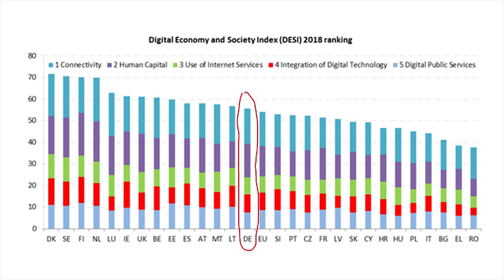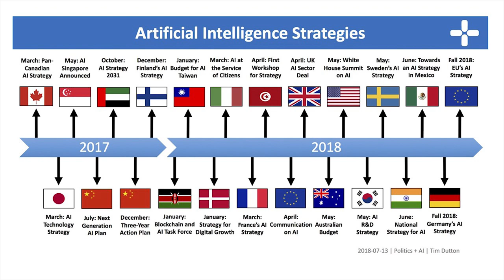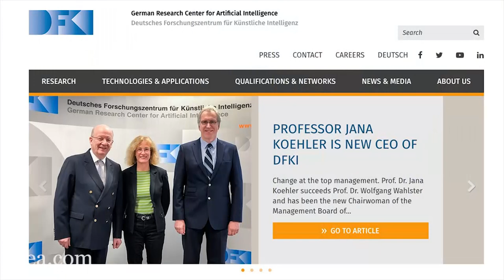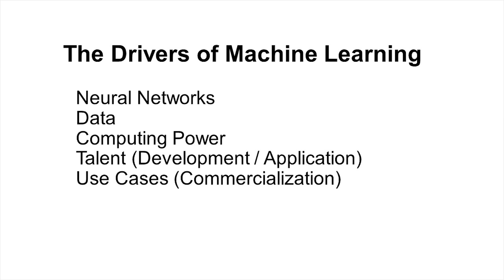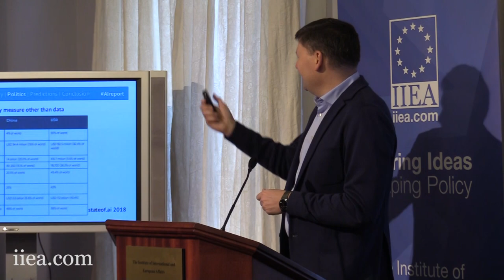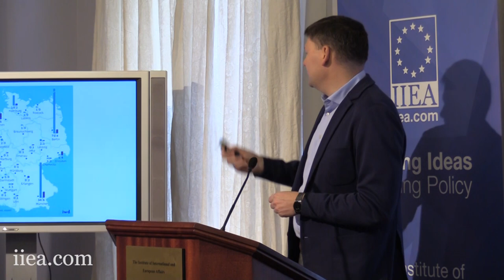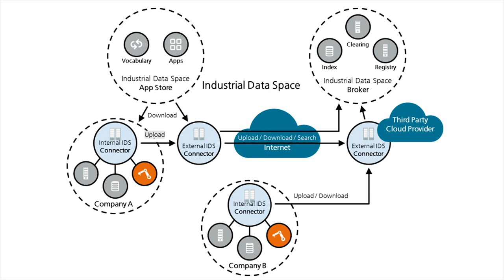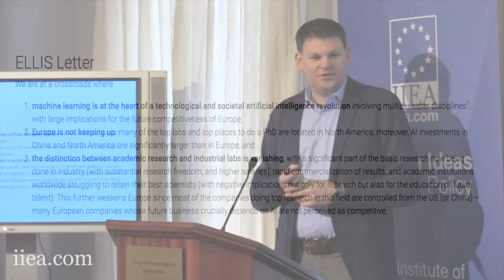Stefan Heumann - Germany's AI Strategy in a Global Context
In December 2018, Germany launched its national strategy on Artificial Intelligence (AI). AI is widely considered to be the key technology of the 21st century. Many experts see the United States and China leading the global race for AI. In his address to the Institute, Stefan Heumann addresses two central questions: How should Europe position itself in the competition between China and the US? And what role can Germany play in shaping an European approach to AI?

About the Speaker:

Dr Stefan Heumann is Member of the Management Board of Stiftung Neue Verantwortung (SNV), a non-profit think tank working at the intersection of technology and public policy. He is also a member of the German Parliament’s Expert Commission on Artificial Intelligence and of the extended expert network of the EU High-Level-Group on Artificial Intelligence. Dr Heumann studied political science at the Free University of Berlin and the University of the Provence in Aix-en-Provence and holds a PhD from the University of Pennsylvania.